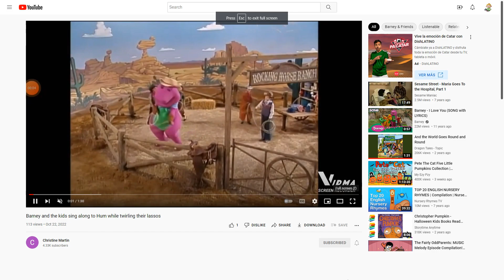Barney and The Kids Sing Along to All Around the kitchen while twirling their lassos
this song is from dragon tales